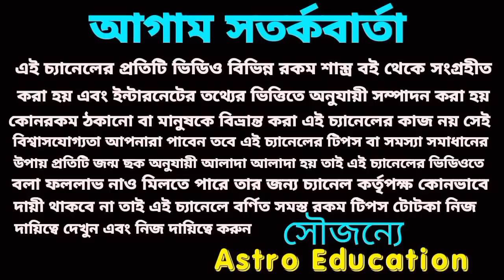22 October 2022 gift for 5 Rashi!